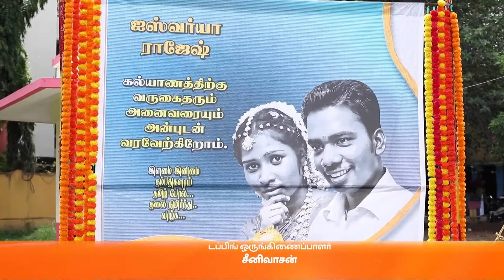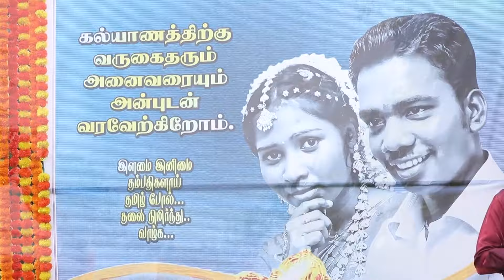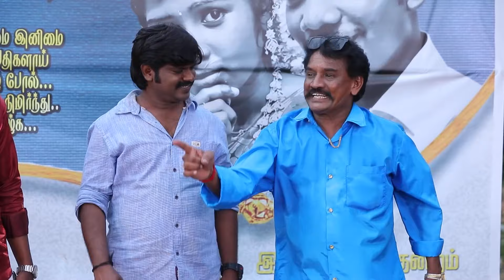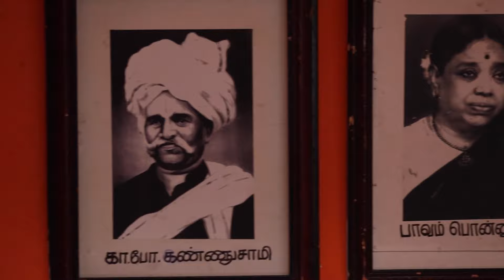Singaravelan Teaches Vanaja a Lesson - Sembaruthi - Full Ep 1097 - Zee Tamil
Aishwarya frowns when Parvathy and Rasathi win a game at the function. She refuses to honour an elderly couple and walks away. Shekar and Singaravelan teach Vanaja a lesson.